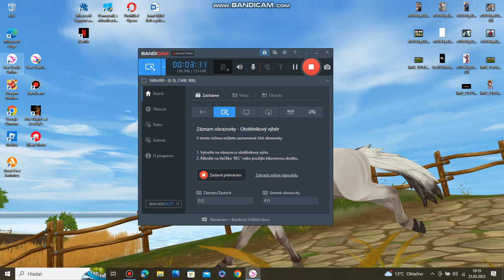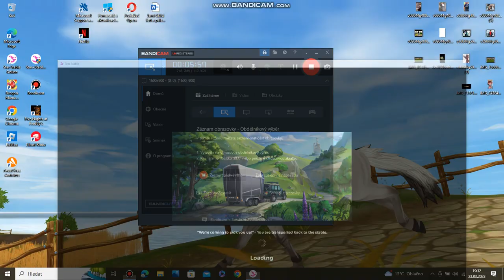POKRAČOVANÍ AKTULEK PT.2